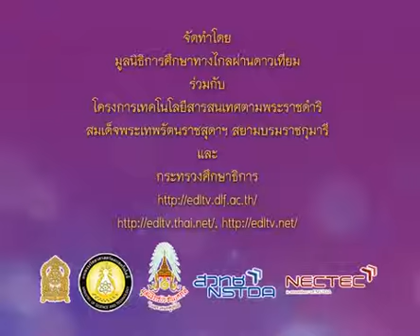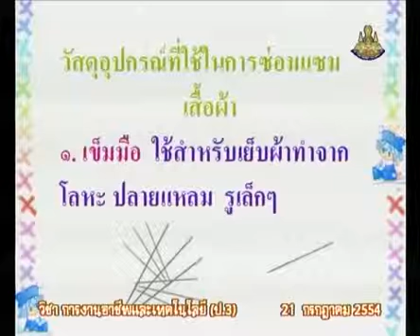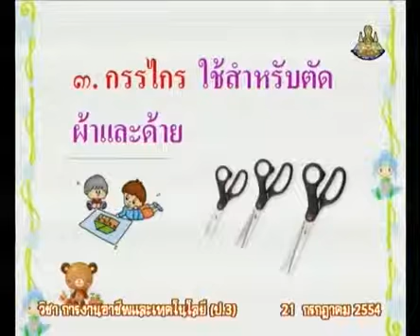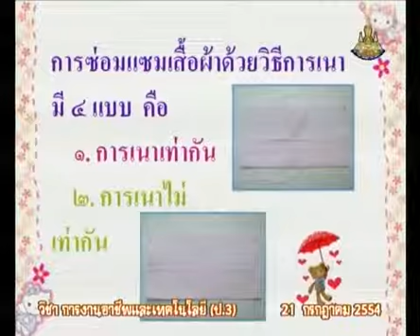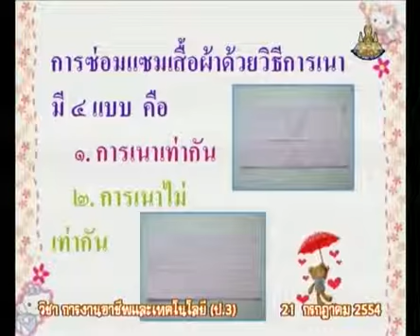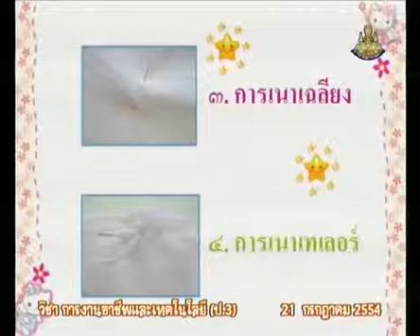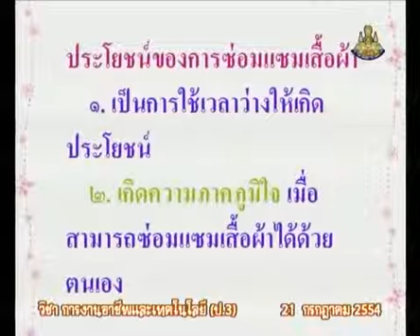037+vocp3+dltv54p+540721+C+การซ่อมแซมเสื้อผ้า ด้วยวิธีการเนา